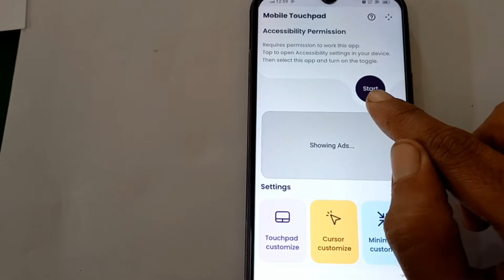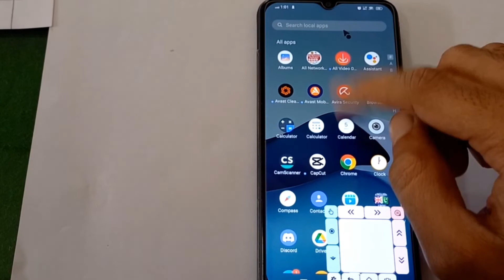Use Mouse Cursor Touch pad on Phone Screen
How to use Mouse Cursor Touch pad on Phone screen . Inthis video i will show you how you can use mouse cursor Touch pad.